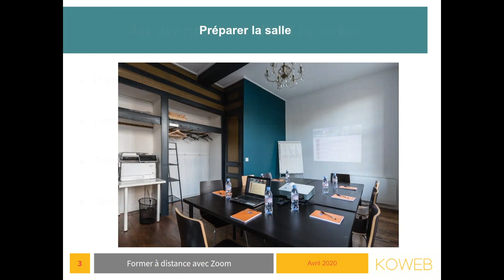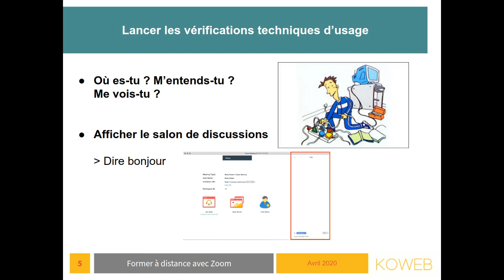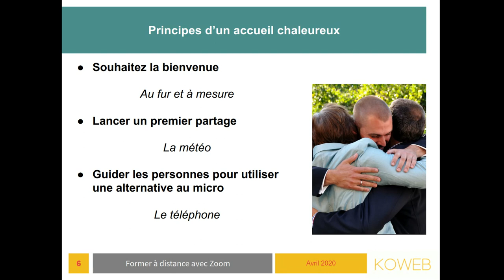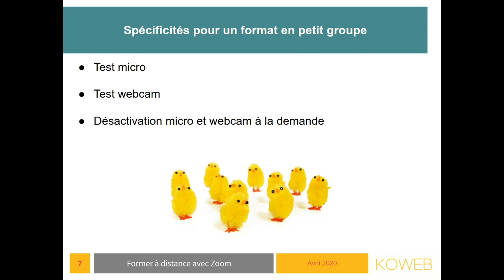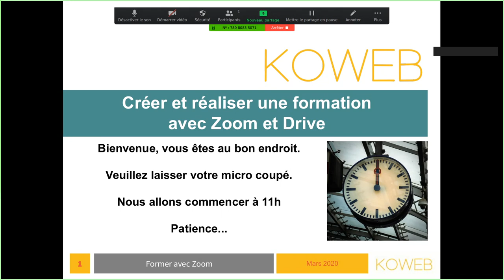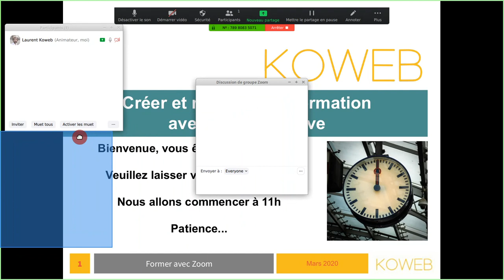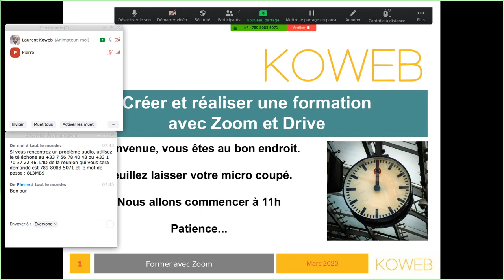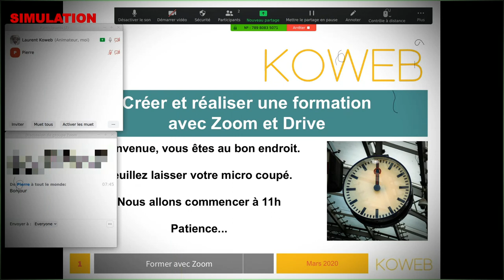Accueillir les participants à une formation en visioconférence 1.1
Comment bien accueillir les participants pour s’assurer que chacun est prêt à participer dans de bonnes conditions.

Ressources pour vous aider et aller plus loin :

- Comment rejoindre une salle de réunion avec le téléphone : une vidéo très pratique pour guider vos participants qui pourraient rencontrer des difficultés avec leur micro d'ordinateur.